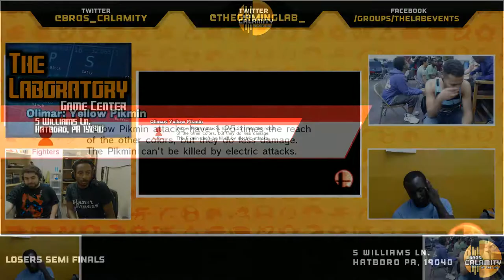WBB #42 - LoF Blue (Zard) vs VGBC Logic (Alph) - Losers Semi Finals - Smash Wii U